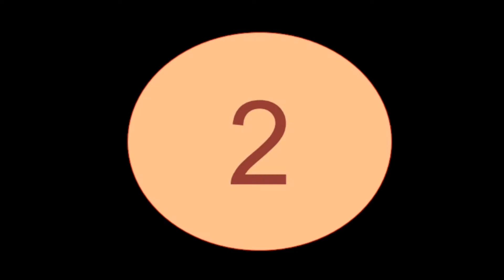RESEP Umpan PUTASSO ..mantaaaap..kombinasi apapun jadi ...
test umpan putasso.dengan bahan kombinasi bahan pengganti,katulampa/indomi halus.ikan tongkol /ikan cue/pindang kecil keranjang...hasilnya sungguh di luar dugaan...